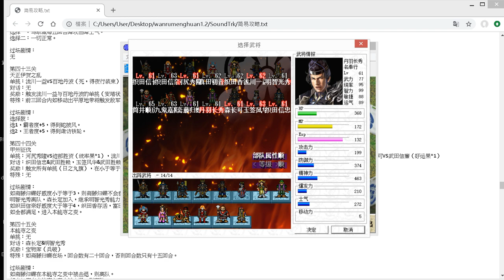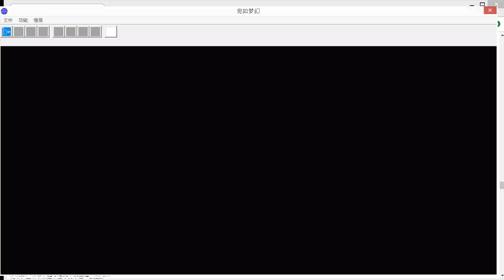宛如夢幻-甲州征伐(44)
如果戰前有拿鐵輪 之後通關會輕鬆許多
過場劇情：
(二周目以後解鎖，茶茶養成) 甲州征伐戰前過場劇情選擇肢：
選1：武力+8，統率+8，智力-2，運氣-2 (建議選項)
選2：武力+3，統率+3，智力+3，敏捷+3，運氣+3
選擇肢：
選1，霸者度+5，得到蛇披風。
選2，王者度+5，得到諏訪鐵輪。(建議選項)
單挑：河尻秀隆VS跡部勝資（統率果* 1），瀧川一益VS武田信勝（敏捷果* 1），玉簽風華VS大熊朝秀（智力果* 1），織田信忠VS武田信豐（好運果* 1），森長可VS武田信廉（好運果* 1）
對話：織田信忠＆武田勝賴，玉簽風華＆武田勝賴，木曾義昌＆武田勝賴，穴山信君＆武田勝賴，北條氏政＆武田勝賴，德川家康＆？？？？
獎勵：觸發所有單挑（日之丸旗），在等於等於20回合狀況下結束戰鬥（楯無，安堵狀* 1）
特殊：無